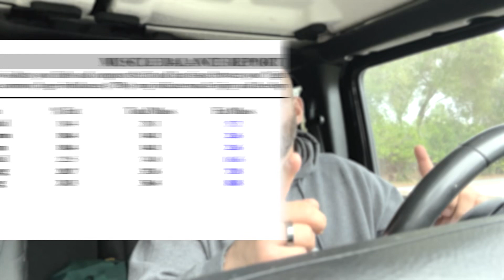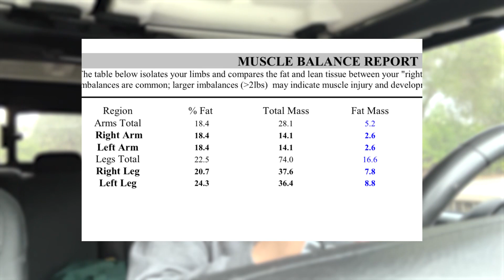My Journey to Ironman California week 10